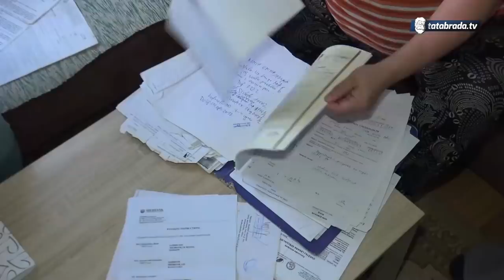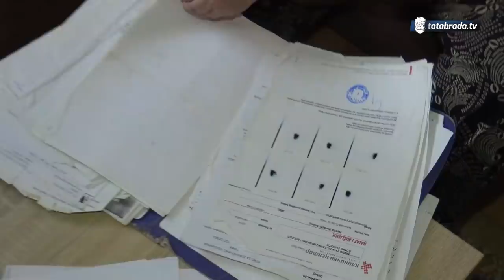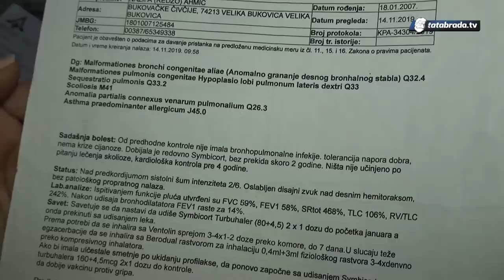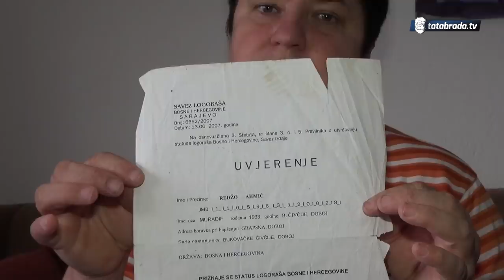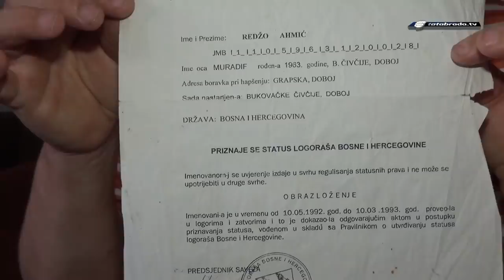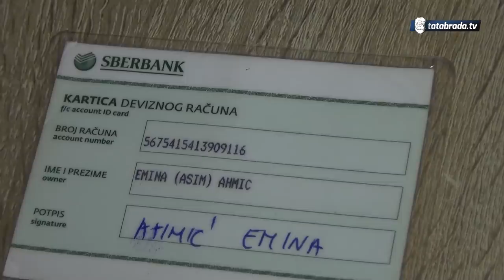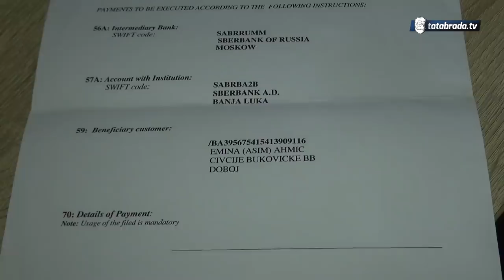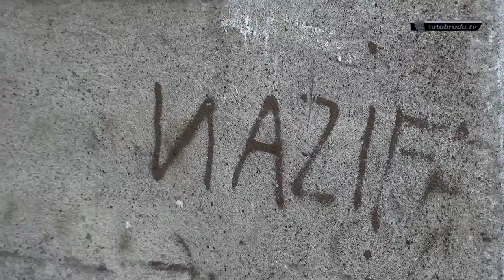Djevojčica medicinski fenomen treba našu pomoć - tatabrada.tv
Emina (Asim) Ahmić
Čivčije Bukovičke bb
Doboj

Sberbank računi:
žiro račun: 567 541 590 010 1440
devizni: 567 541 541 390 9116
SWIFT BANK: SABRRUMM
SWIFT: SABRBA2B
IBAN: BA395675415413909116